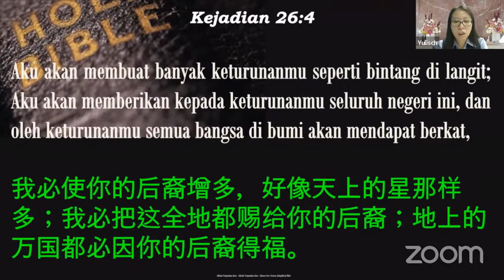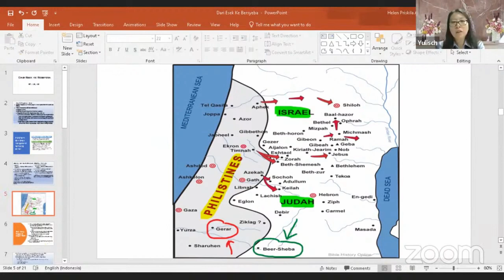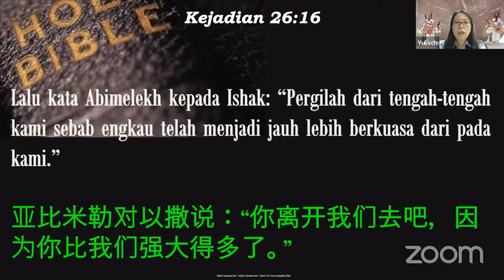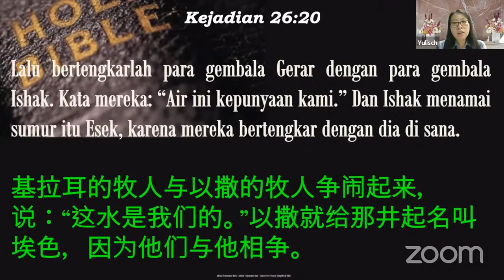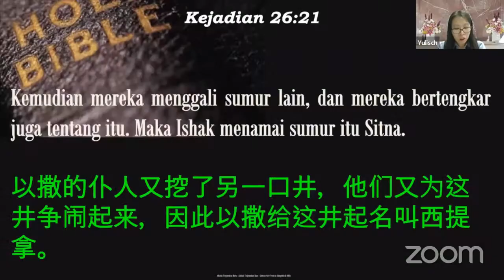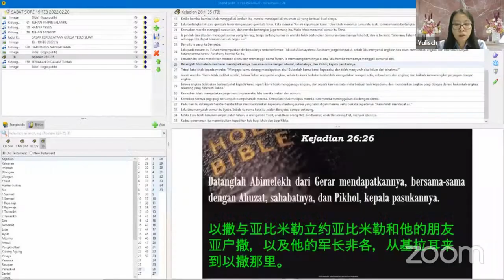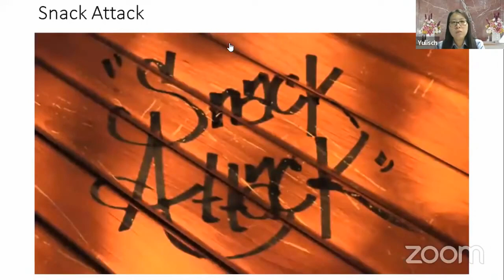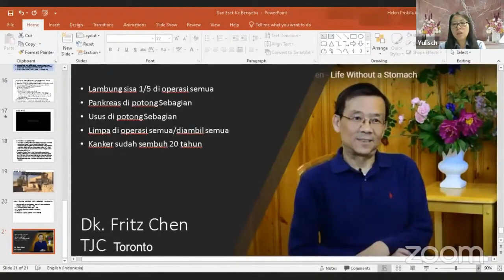Dari Esek ke Bersyeba (Sdri. Yulis)